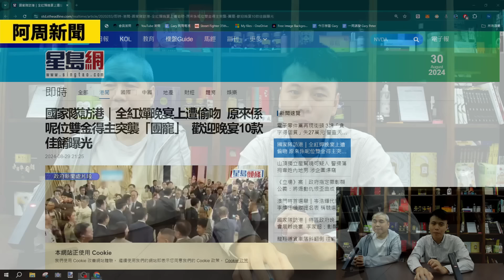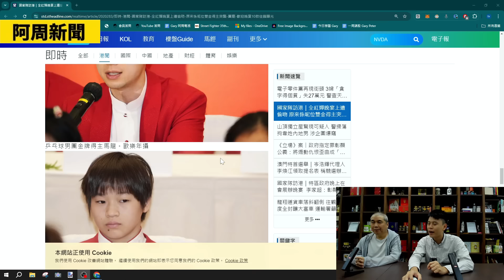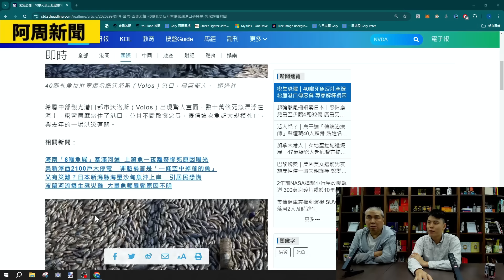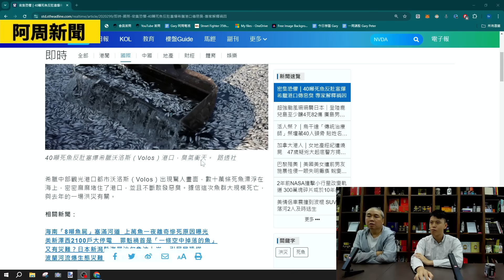【阿周新聞】2024-08-30 沙利文訪中為探底線免選舉期走火 / 台海和平菲律賓是前線 / 立場新聞案證扮中立無用 / 柯文哲可能已政治死亡〈周顯 Samuel〉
👇👇NMN Maxima Plus - NMN + 白藜蘆醇 (20g Powder)